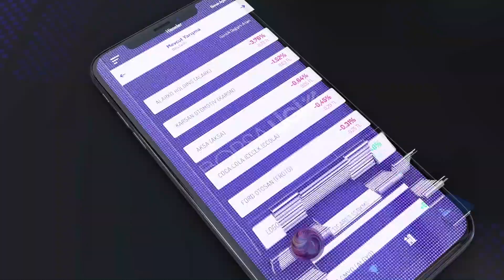Borsa Ligi Tanıtım Videosu